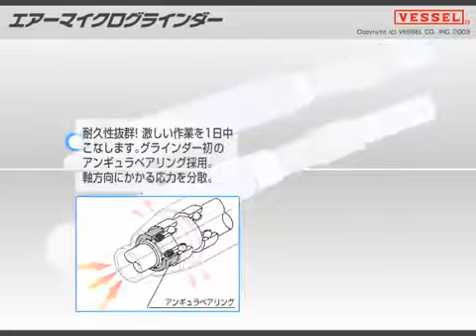Angle Die Grinder: Brand Vessel, Japan- Pneumec Kontrolls